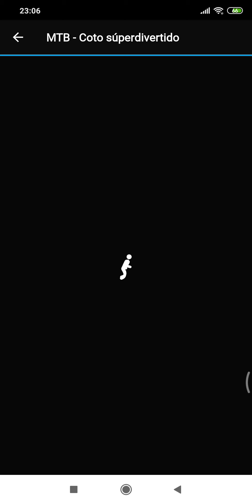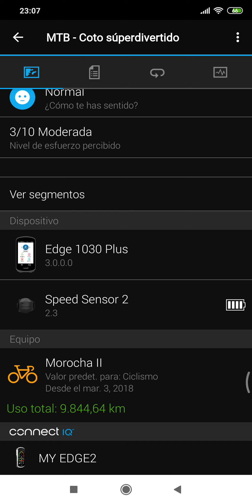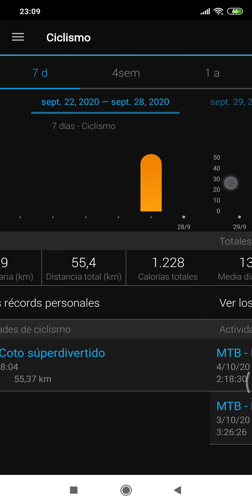Garmin Connect - Actividades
Curso de GPS nivel Medio